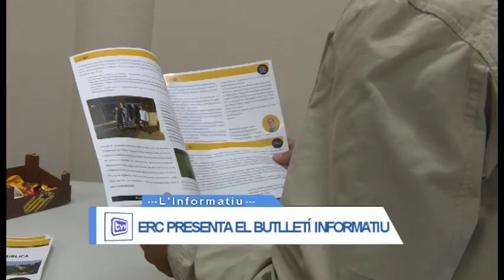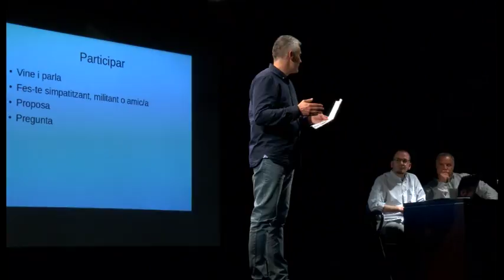ERC presenta el butlletí informatiu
Esquerra del municipi ha presentat el butlletí informatiu sobre l’activitat del grup els darrers mesos. Així, ha realitzat xerrades als quatre nuclis de població del municipi.